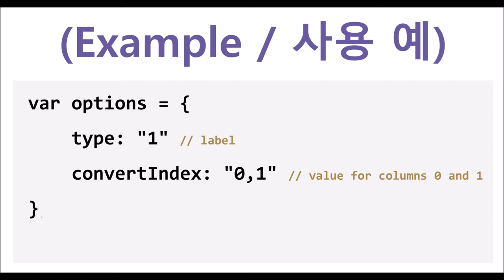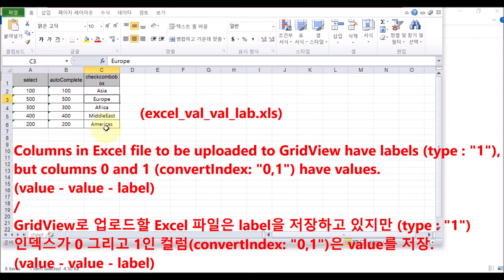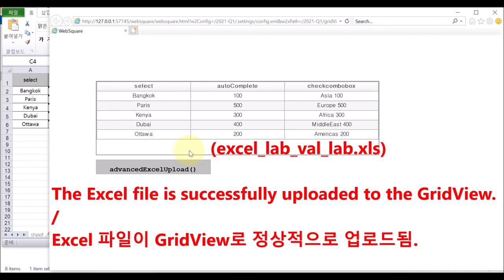GridView - advancedExcelUpload() & type & convertIndex | WebSquare5 - Quick Guide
00:00 Introduction
00:10 Condition
00:21 Goal
00:34 Related Method
00:44 Usage
01:00 DEMO
02:29 End of DEMO

Specify the data type (value or label) of each column in an Excel to be uploaded to GridView.

Related APIs
   advancedExcelUpload()
   options.type
   options.convertIndex
   inputType="select" (gridView.column)
   inputType="autoComplete" (gridView.column)
   inputType="checkcombobox" (gridView.column)